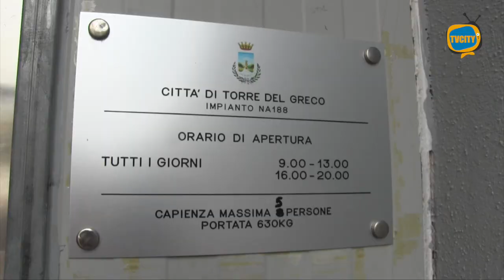Ascensore in villa comunale: le richieste dei cittadini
Più pulizia, più sicurezza e orari più adeguati alle esigenze dei cittadini.

Sono queste le richieste di quanti abitualmente prendono l'ascensore che dalla villa comunale conduce a piazzale Cesare Battisti.

Li abbiamo ascoltati ai microfoni di TVCITY.